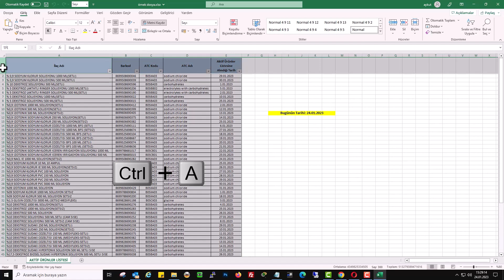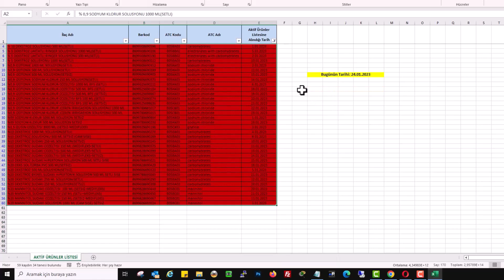EXCEL TARİHİ GEÇEN ÜRÜNLERİ BUL | Koşullu Biçimlendir Formülü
Excel^de tarihi geçen ürünleri bulmak. Koşullu biçimlendirme formülü ile reklendirmek. Bu videoda, Excel koşullu biçimlendirme formülü ile geçmiş tarihe sahip ürünleri kolayca nasıl renklendireceğini ve fark edilir hale getireceğini adım adım anlatıyorum. Özellikle stok takibi yapanlar, son kullanma tarihi kontrolü gereken listelerle çalışanlar için bu yöntem zamandan tasarruf ettirir ve hata riskini minimuma indirir. Excel'de tarih karşılaştırması yapmak isteyen herkes bu yöntemi mutlaka bilmeli!

📌 İçerikte Öğreneceklerin:

- Koşullu biçimlendirme ile eski tarihli ürünleri renklendirme
- Excel tarih karşılaştırma formülü
- Otomatik uyarı sistemi kurma
- Excel ile etkili stok yönetimi
- Excel koşullu biçimlendirme formülü kullanımı

Örnek çalışma dosyamıza göre elimizde ilaç listesi var.
Senaryomuza göre bugünün tarihinin altında kalanları, koşullu biçimlendirme yaparak eski tarihli ürünleri belirlemek. Siz kendi senaryonuza göre şekillendirebilirsiniz. Klavyeden CTRL+A tuşuna basarak Excel doküman içeriğimizdeki verileri seçili yapalım. Üst menüde yer alan koşullu biçimlendirme menüsüne tıklıyoruz. Açılan alt ekrandan, yeni Kural seçeneğine tıklıyoruz. Kural türü ekranından biçimlendirilecek hücreleri belirlemek için formül kullan seçeneğini seçiyoruz. Formül alanına eşittir yazarak, Tarih yazılı hücre sütunu e2 hücresinde olduğu için bu hücreyi tıklıyoruz. Sütunu sabitlemek için klavyenin F4 tuşuna iki kez basıyoruz. Daha sonra küçüktür işareti koyarak bugün fonksiyonunu yazıyoruz. Sizler kendi senaryonuza göre farklı tarihte yazabilirsiniz. Son olarak biçimlendirme butonuna tıklayalım ve farklılıkları görmek için bir renk belirleyelim. Ben dolgu bölümünden kırmızı rengi seçiyorum. Tamam tuşuna bastığımda bugünün tarihinin altında kalan tarihleri seçtiğim renk ile vurgulanmış oldu. Filtre bölümünden Renge göre filtreleme seçeneğini seçerseniz sadece tarihin altında kalan sonuçları listelersiniz.

☑️ microsoftexcel excel microsoftoffice konusu Video İçeriği;

00:00 İntro
00:10 Excel koşullu biçimlendirme
00:20 Tarihi geçen ürünleri renklendir
00:37 Koşullu biçimlendirme
00:49 Biçimlendirilecek hücreleri belirle formül
01:18 Biçimlendirme
01:36 Renge göre filtreleme

▶️ İçerik Hazırlayıcı: Aykut AKSU | Faydalı Bilgiler...